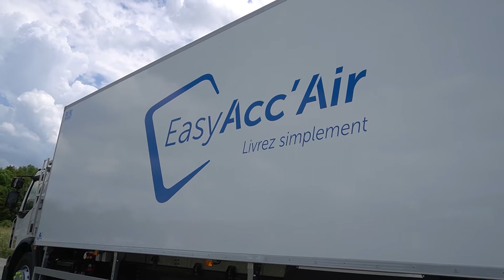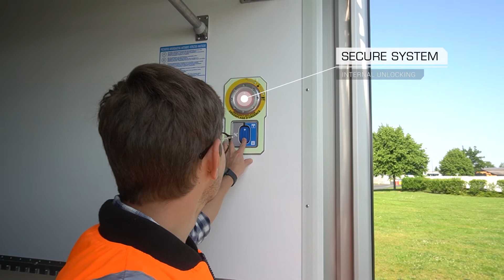Deliver simply with EasyAcc’Air - EN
The new sectional door EasyAcc’Air specifically shaped for heavy goods vehicles will make all urban deliveries easier. Using the latest innovations and technologies, this new LECAPITAINE patented rear opening system has been designed to meet your requirements in terms of temperature-controlled goods distribution.